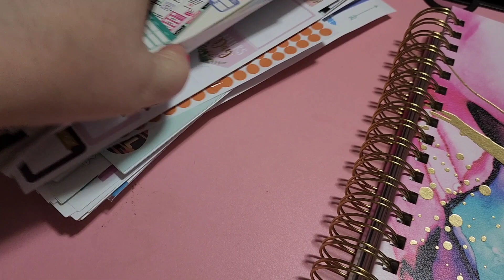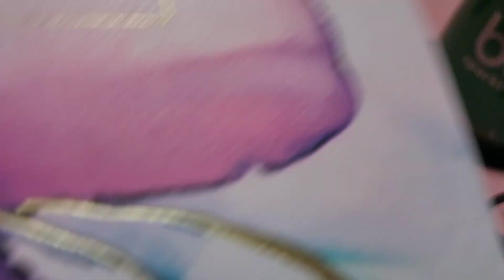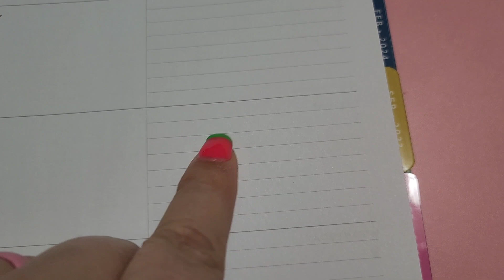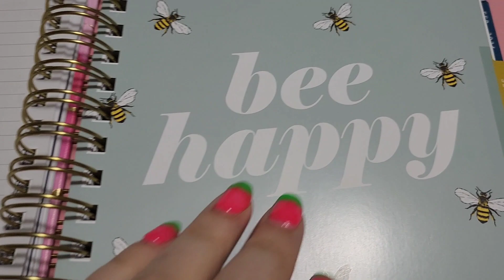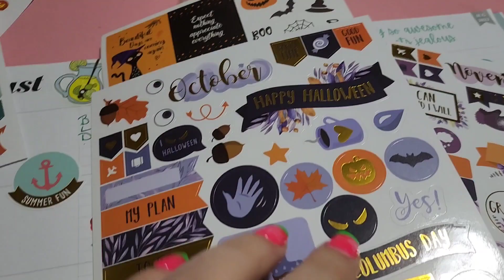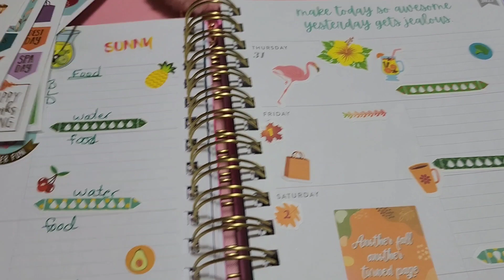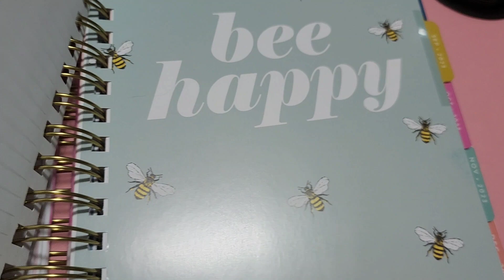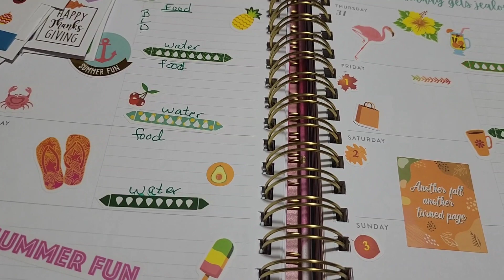Sunday Plan With Me🗓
This series is going to be about planning out meals and planning out my exercises along with any youtube videos that I need to get done and any upcoming collabs that I have. And of course we're going to play with some stickers.

Hi there, my name is Christine.

  If you're new to my channel, thank you for stopping by. My channel is a lifestyle channel. I love all things makeup, nail art, grocery hauls, plus-size clothing try-ons, and a health journey.

  I am legally blind, I was born with a rare eye condition called Retinaitis Pigmentosa. Retinaitis pigmentosa causes night blindness and tunnel vision. I have very little vision left in my left eye. The vision in my right eye is just my central vision. Which is how I do what I do.
  I'm also a type 2 diabetic who is on a health journey.

🌻Madam Glam
"Christine35"

🌺SheModern Nail Art Supplies "Christine10"

💐Charlie's Nail Art Supplies "LIFE10"

🌷Blinged Brushes "Christine"

🪻Pretty Please Cosmetics
"Christine"

other channels you might enjoy.